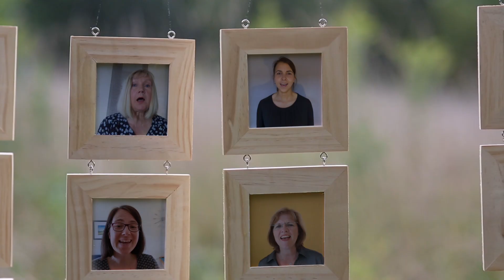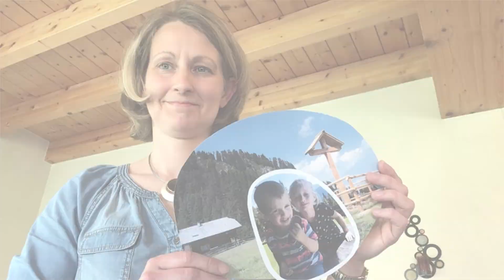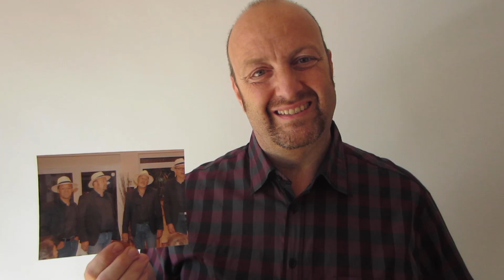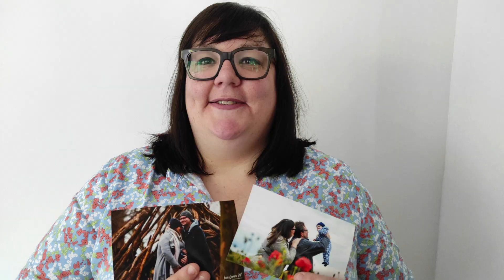MAN IN THE MIRROR- Popchor 7.0 (Choir Cover)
Popchor 7.0
Popchor-Projekt der Musikschule der Stadt Aachen (Germany)

Das Popchor-Projekt musste leider 2020/ 2021 ruhen und durfte sich nicht zu live-Proben treffen. Deshalb wurde für die Sänger*innen ein VideoSpecial ins Leben gerufen: 2 online Proben mit anschliessendem Audio- und Video-Home-Recording.

Audio und Video: Gábor Molnár
Gesamtleitung: Tanja Raich